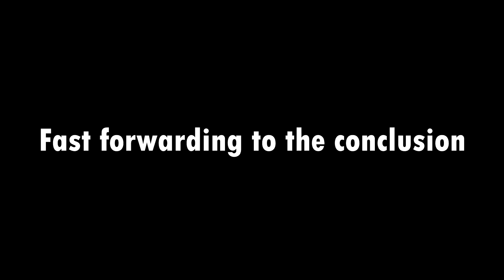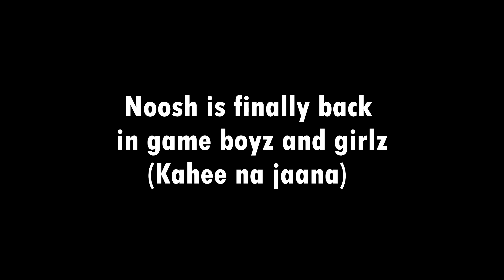Tekken 7 Crazy Matches With My Friends (Hindi/Urdu)